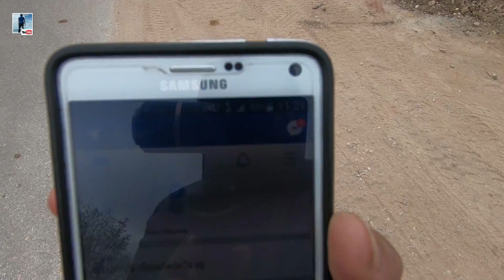กาลครั้งหนึ่งสิบสองปันนาเป็นไต EP 15 คนลาวคนลื้อเลี้ยงอาหารแบบบ้าน ๆ แกงตัวอ้น แกงไก่บ้าน คั่วผัก